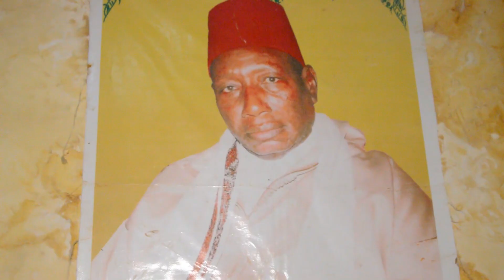Appel 25 Décembre Chérif Cheikh Moustapha Aidara invite tout la oumah Islamiques.. Récital saint..